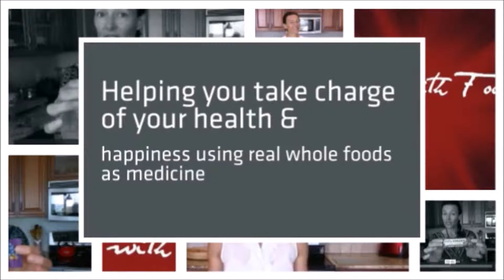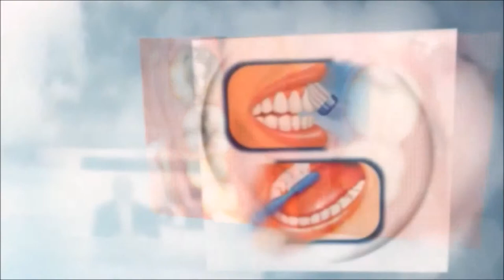What is a holistic dentist and how to find one near you!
Do you think there is a connection between your oral health and total body health? Do you know how to find a holistic dentist and why you should work with a biological or holistic dentist?
In this video interview you'll find the answer to these questions and much more. Mihaela functional medicine and integrative nutritionist interviews Dr. Tarantola DDS on the topic oral health as it relates to total body health and why look for a holistic dentist.
to leave your comments on this topic.
Did you miss Mihaela's latest video blogs? Click below to access them.